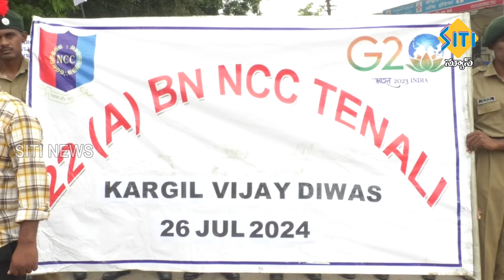TENALI SITI NEWS - 26/07/2024 - 10 PM PART - 1